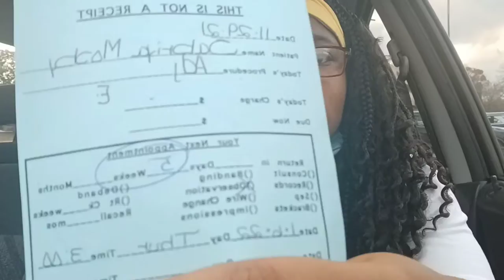DO NOT GET BRACES‼‼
In this video I will talk about my experience with braces and why I discourage you from getting them. Enjoy the video!!

jbleachy